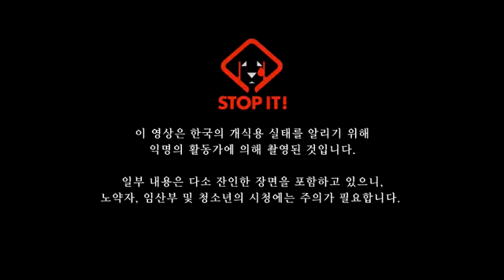Industry 제주 바다 위 트럭 Truck on the sea